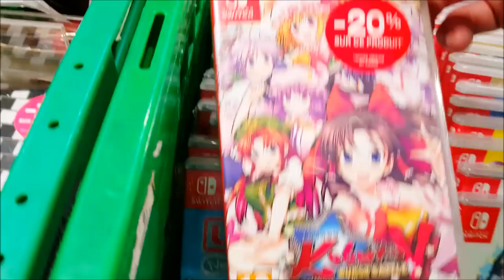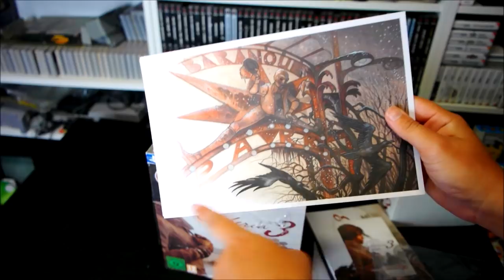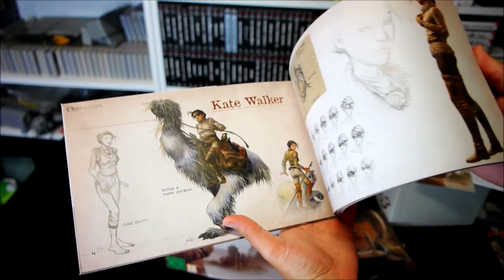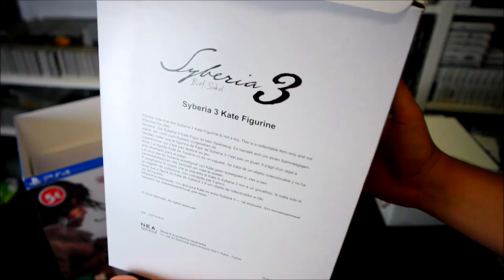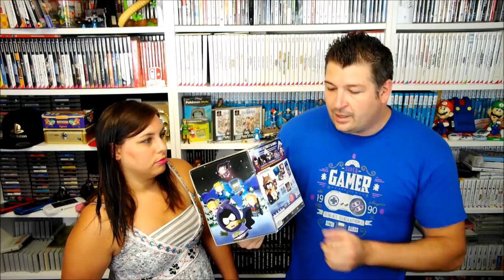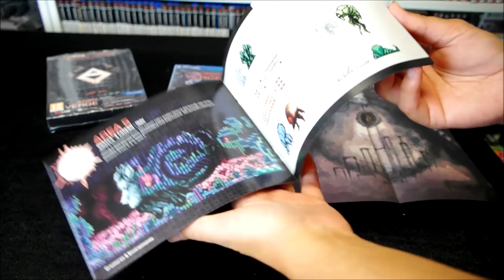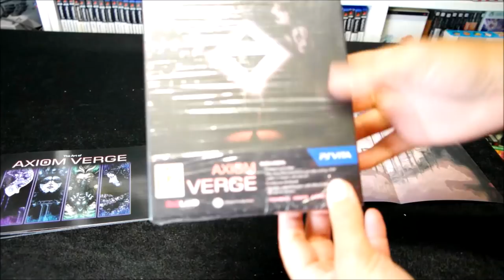SOLDES JEUX VIDEO EN LIVE - on a croisé les PIRES SOLDES !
Au programme : c'etait l'ouverture des soldes ce 4 juillet dernier dans les alpes maritimes et c'est tout naturellement que nous sommes parti à la recherche des jeux que nous désirions avoir et que nous n'avons pu croiser par chez nous.